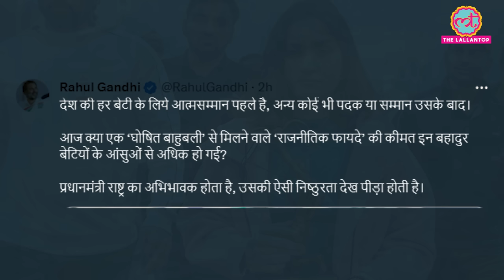Vinesh Phogat ने Khel Ratna, Arjuna Award वापस किया, Rahul Gandhi ने क्या कहा?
Wrestler Vinesh Phogat, who won gold medals in Asian Games and Commonwealth Games, has returned her Arjun Award and Khel Ratna Award. Vinesh, who was protesting against former Wrestling Federation of India (WFI) president Brij Bhushan Sharan Singh, had announced to return the award a few days ago. Rahul Gandhi has targeted PM Modi for returning Vinesh Phogat's award.